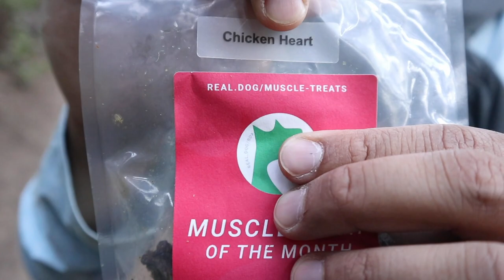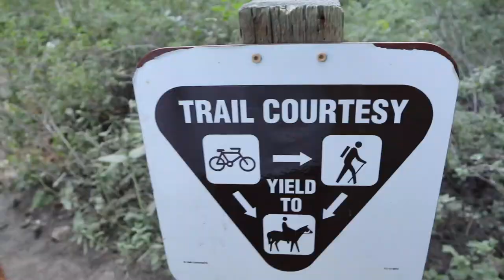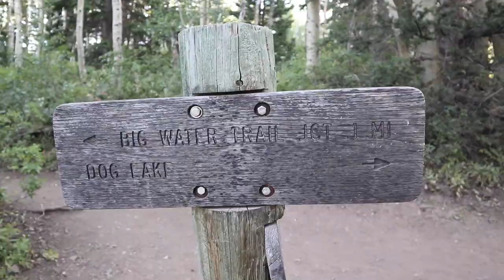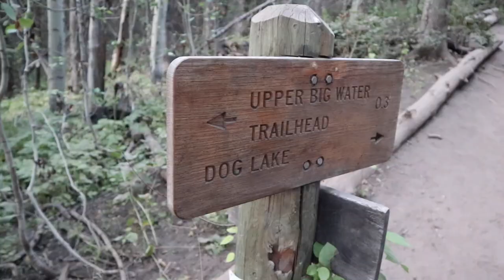How to Give a Vizsla a Bath